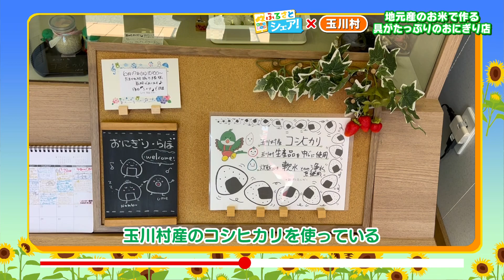【ふるさとシェア】玉川村 ”映える”日本人のソウルフード（2023/7/5）